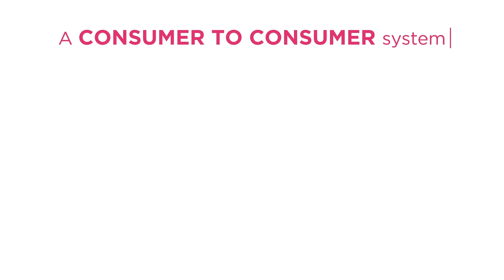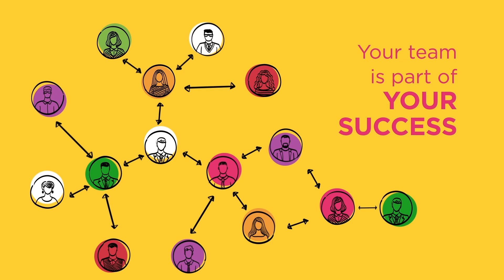Benefits of Joining Juice Plus+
Learn how in three simple steps you can become a Juice Plus+ partner and join our network of supportive, encouraging and rewarding community of people working hard to achieve their goals.

Get started from the comfort of your own home and find your first customer. Then build your own business with a network of individuals who share the same common goal. Embrace the Juice Plus+ experience today, and join us in inspiring healthy living around the world.

We know that this business model is not for everybody, but anybody can do it. Results are directly in proportion to the effort you are prepared to put in.
Juice Plus+ is not about treating or curing any specific condition or disease. It is simply good nutrition. Vitamin supplements should not replace a balanced diet. Please read the label and use only as directed.